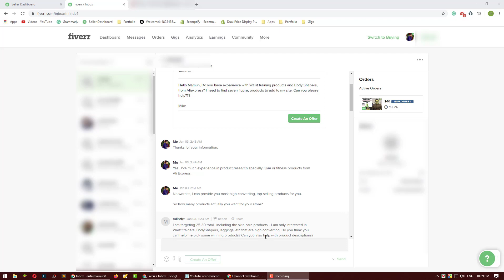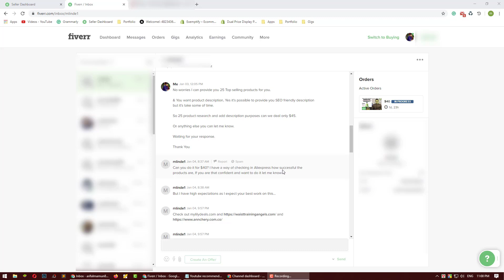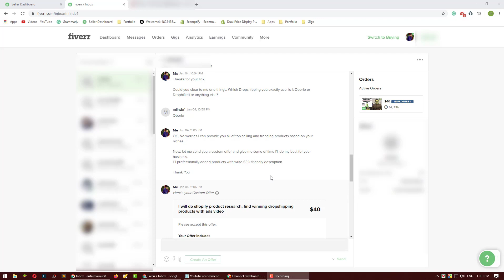Conversation with Buyer for The First Time | কিভাবে বায়ার এর সাথে কথা বলবেন এবং প্রজেক্ট ডিল করবেন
এই ভিডিওতে আমি দেখিয়েছি আপনি কিভাবে বায়ার এর সাথে কথা বলবেন এবং প্রজেক্ট ডিল করবেন।